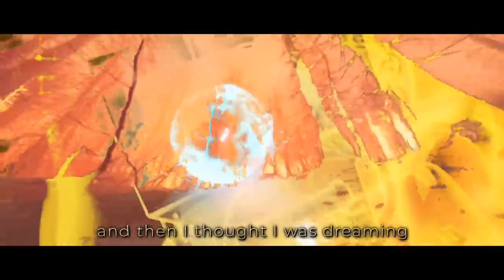Stuck Inside (Cg5 Remix) | But Good Effect @BlackGryph0n